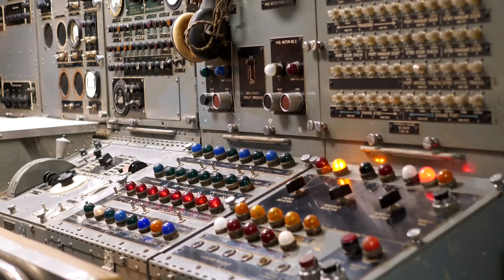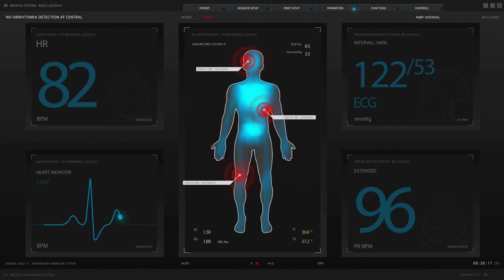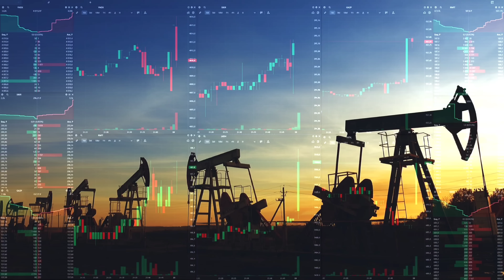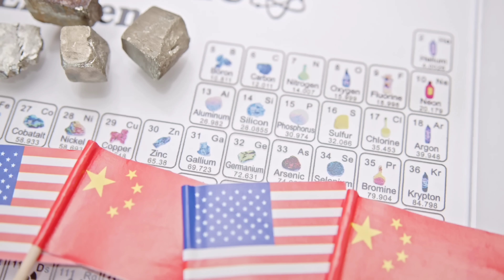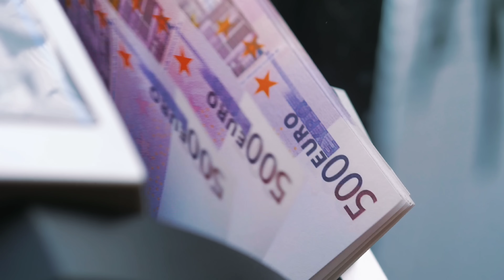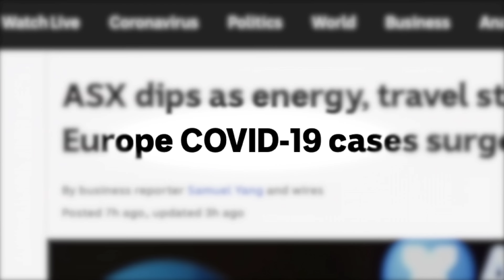Pakistan's Semiconductor Revolution: A Historic Step into the World's Cutting-Edge Technology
This video explores the critical importance of semiconductor chips, their historical evolution, the global industry landscape, and Pakistan's strategic entry into this field. Described as the "nervous system" of modern life, semiconductors power smartphones, electric vehicles, AI, medical devices, and defense systems. It covers the journey from early computers to Moore's Law, 3nm chips' efficiency, and the global supply chain dynamics.

Globally, Taiwan supplies 92% of advanced chips, China aims for self-reliance, the US-China chip wars, and the COVID-19 crisis that exposed vulnerabilities are analyzed in detail. In Pakistan's context, Digital Pakistan 2.0, rare earth mineral reserves (such as gallium from Reko Diq), low export costs, and the three-phase framework (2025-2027: human resource training; 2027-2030: outsourced assembly; post-2030: fabrication) are discussed extensively. This revolution positions Pakistan as a key player in Asia's supply chain.

Watch the video to understand the world of semiconductors – Pakistan's future begins here!